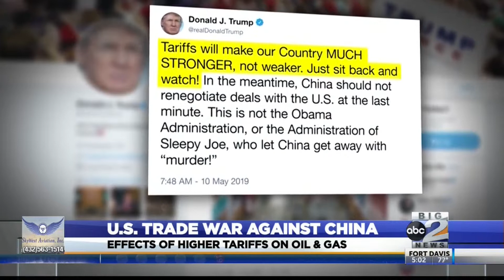U.S. trade war against China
Effects of higher tariffs on oil and gas